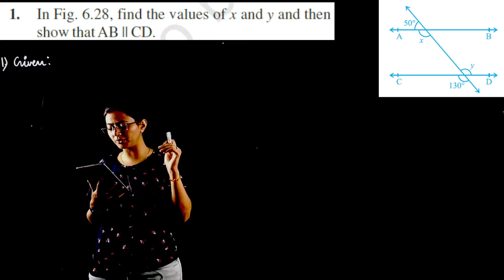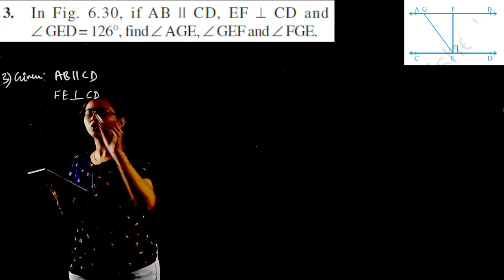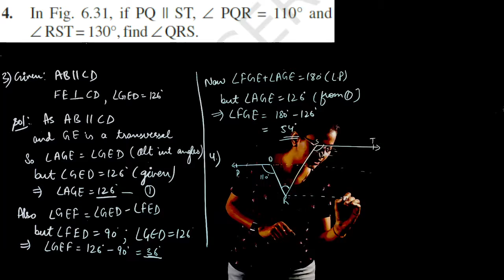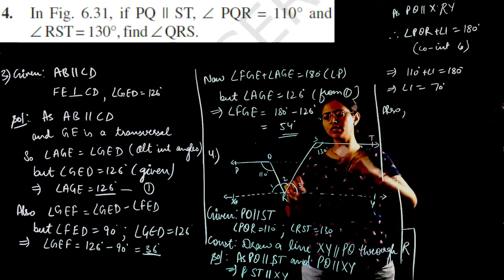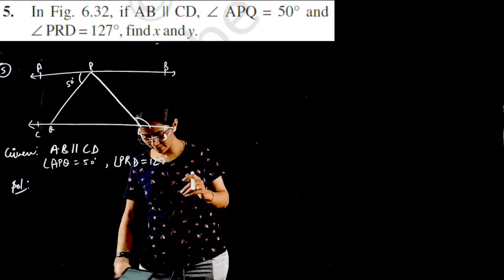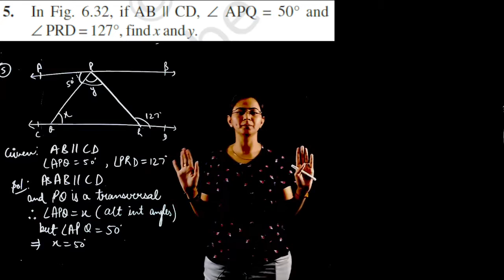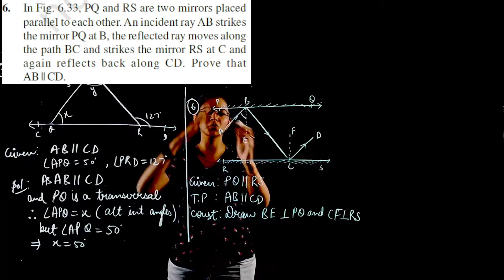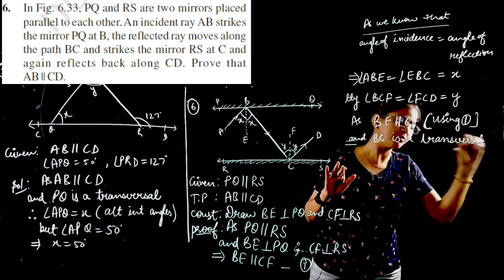Unit - 6 LINES AND ANGLES | Math Class 9th NCERT | Topic Angle Sum Property of a Triangle Part 2/2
In this video - Schoolzy Tutor will explain to you class 9th, subject math, chapter name "LINES AND ANGLES". Schoolzy is India's first online school where you can see all subject videos of class 6th to 12th as well as will do assignments and quiz for making your learning strengths.